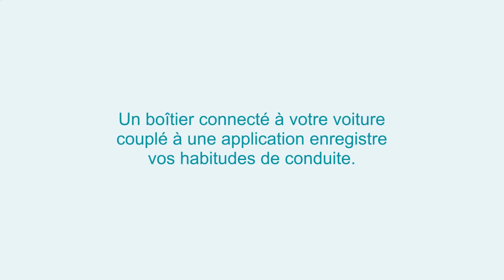Les applications mobiles MAAF n°3 : Assistant drive, analysez vos comportements de conduite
Découvrez l'application Assitant drive : indipensable pour analyser vos comportements de conduite et bénéficier de conseils adaptés et personnalisés.

C'est simple et rapide :
1. Recevez chez vous notre boitier connecté à votre voiture,
2. Téléchargez l'application Assitant drive.
3. Plus vous conduisez, plus vous aurez accès à des nouvelles fonctionnalités dans l'application !